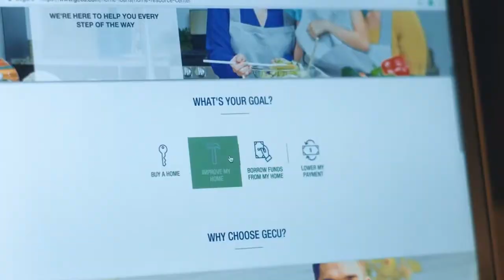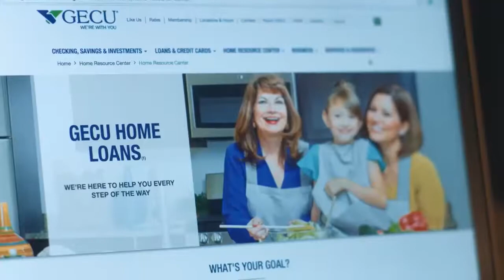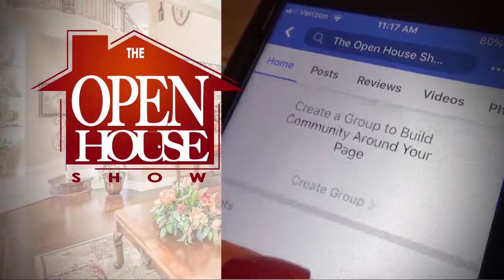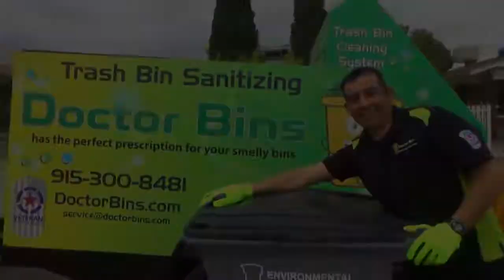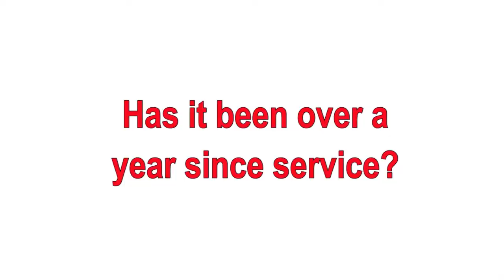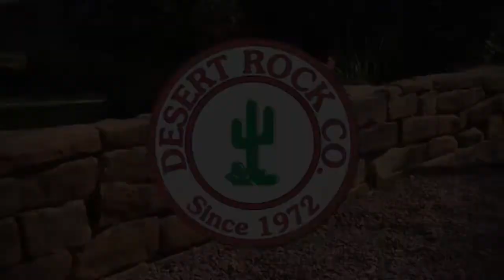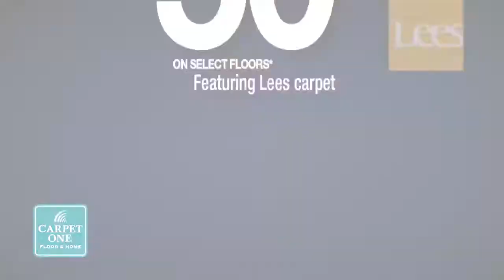The Open House Show El Paso 9-22-19